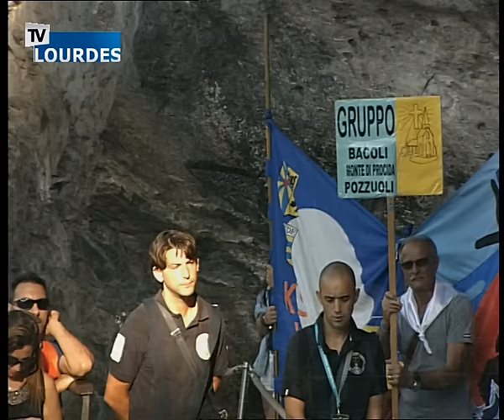Rosario di Lourdes 24 août 2016